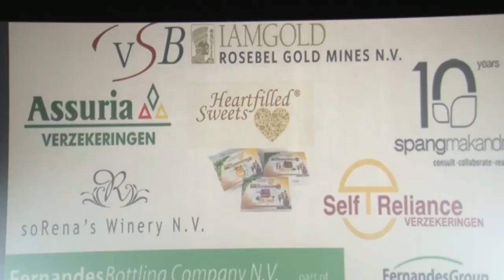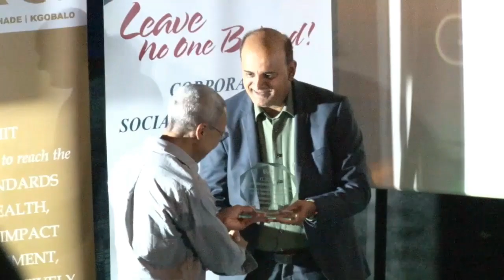26 10 2018 VSB en RGM reiken voor de 4e keer Corporate Social Responsibility Awards uit